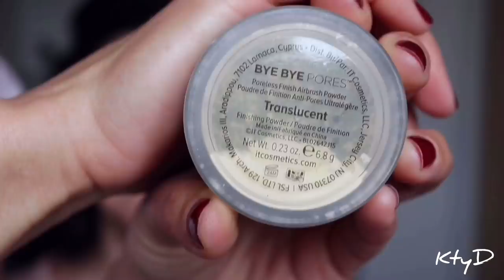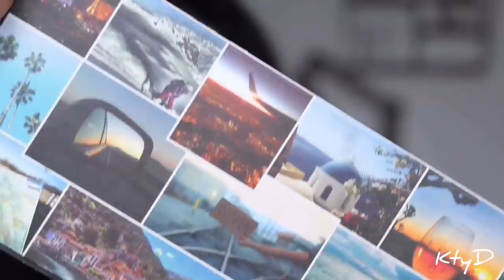MAKE UP LOOK // PEAUX MATURES - ROUGEURS - CONSEILS // TUTORIEL (It Cosmetics - Mac...)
👉 Je vous avais réalisé un makeup sur Instagram "Avant / Après" sur ma copine, vous étiez ravies à l'idée que je vous le réalise en tuto !
💯 C'est donc un Make Up avec l'application de soins et des conseils à la fin de cette vidéo... ✌️
J'espère que ça vous plaira, n'hésitez pas à me laisser un petit message 😘
Je remercie ma copinette d'avoir bien voulu me servir de modèle car ce n'est pas forcément évident d'être devant un objectif ! ❤️❤️❤️

✔️✨ MAKE UP UTILISÉS ✨✔️
💥 FACE .

- Glowing, Pretty Skin Palette - C.Tilbury
- Exposed Cheek Palette - Nars
💥 EYES .

Pinceaux

- Pinceau Plat 239 - Mac
- Pinceau Crayon 219 - Mac

💥 BROWS .
💥 LIPS .
- Cremesheen Glass "Deelight" - Mac
- Prep + Prime - mac - Mac

✔️✨ MAKE UP QUE JE PORTE✨✔️
💥 FACE .
- Glowing, Pretty Skin Palette - ctilbury
- Glowgasm Face Palette "Lightgasm" - C.Tilbury

💥 EYES .
- Paint Pot "Soft Ochre" - Mac
- Palette Fitglow Beauty "Night" - fitglow
- Mascara semi-waterproof - Fitglow
💥 BROWS .
- Crayon 12h « Châtain & Brun » - Y.Rocher
💥 LIPS .